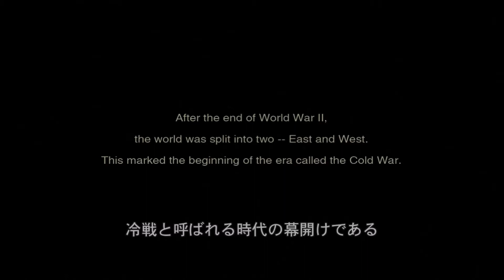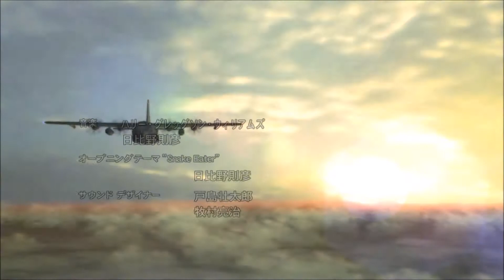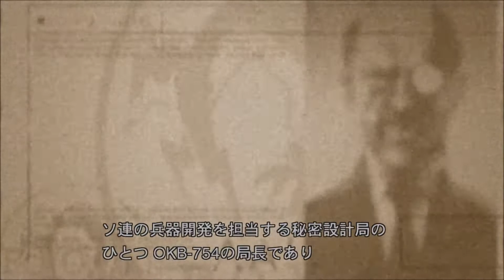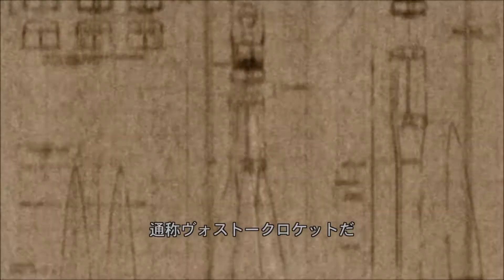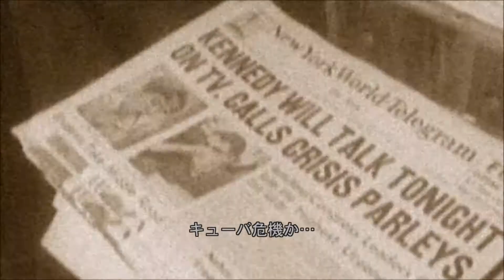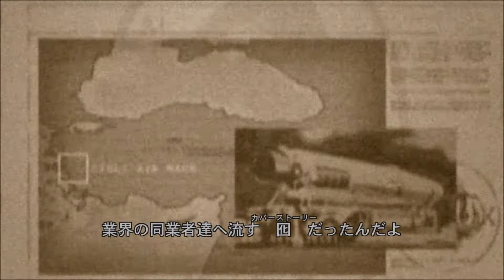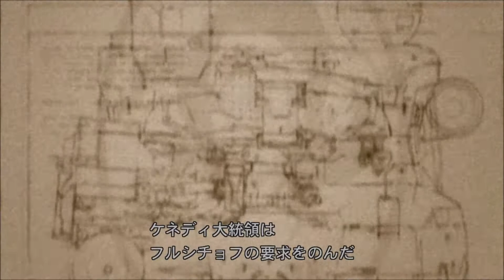【METAL GEAR SOLID 3 HD VIRTUOUS】 ストーリーダイジェスト part 01(IF) HALO降下（変装マスク）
クリア後のデモシアターより。
スタート前のアンケートで、MGS2が好きだと答えると変わるようです。

MGS5TPP発売(2015.9.2)に向けて復習中！
もうすぐ「待たせたな！」が聞けるぞ！！

時系列：
1964年　MGS3(VIRTUOUS)→MGS3(SNAKE EATER)
2005年　MGS1
2007年　MGS2(TANKER)
2009年　MGS2(PLANT)

潜入先は大自然に囲まれたジャングル。
常に周囲の環境に合わせた迷彩服やフェイスペイントを施すことで敵の目を欺くことが出来る「カモフラージュ」が搭載され、物陰に隠れるだけではないユニークな潜入方法が行える。
またジャングルに生息する動物たちを捕獲して食料にし、スタミナを回復する「フードキャプチャー」や、至近距離の敵と戦うため、格闘術をベースとした戦闘システム「CQC（Close Quarters Combat）」（近接戦闘術）の搭載など、新たな要素が詰まったメタルギアシリーズ正史５作目のタイトル。
 （2004年/PlayStation®2）